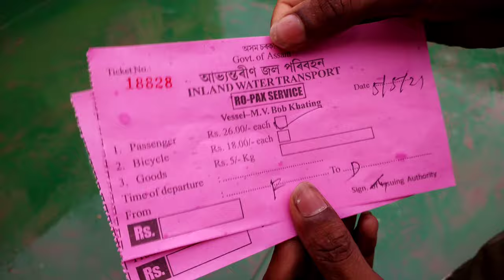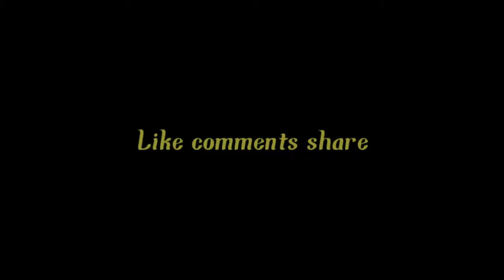fakirganj to Dhubri by Ferry ।। m Bazar।। ফকিৰগঞ্জৰ পৰা ধুবুৰীলৈ।। First vlog।।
It was my first vlog video hope u guys enjoy it